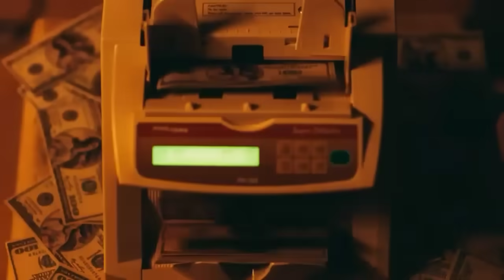gidle jeon soyeon's rap evolution (until Super Lady)